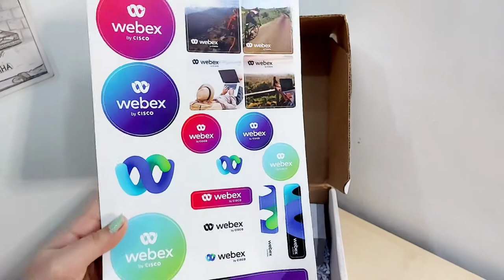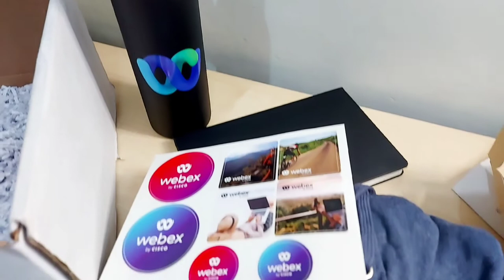Unboxing Cisco gifts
Unboxing the Cisco gifts. work from home edition from cisco webex team.